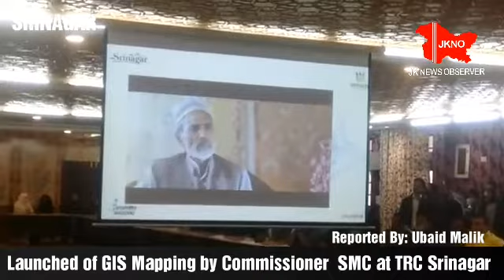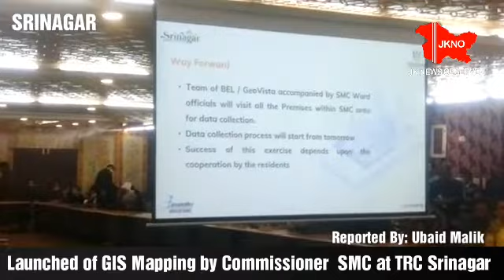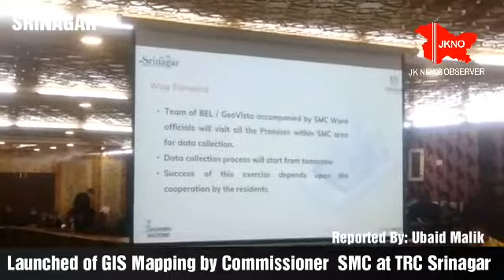Launched of GIS Mapping by SMC Commissioner at TRC Srinagar